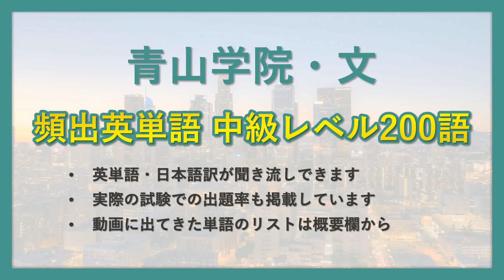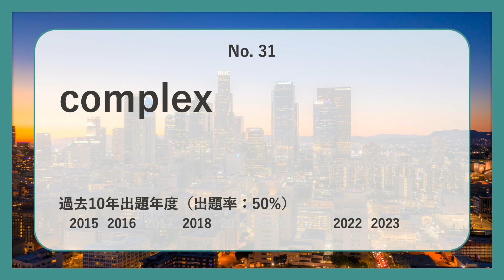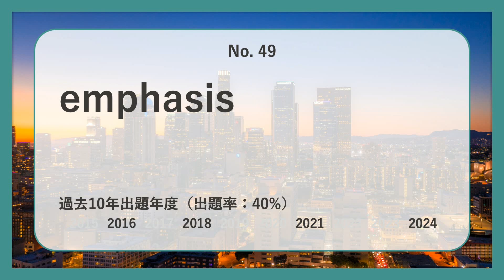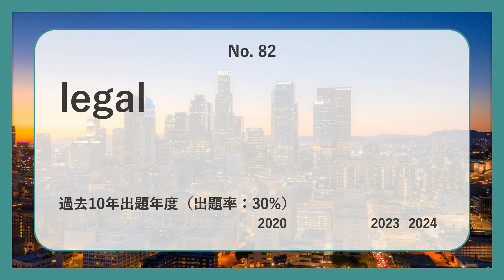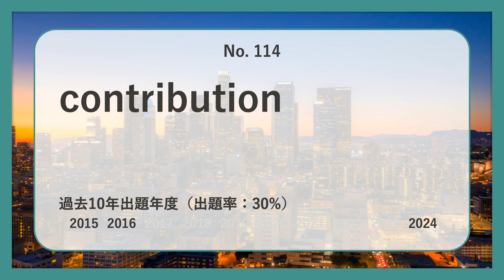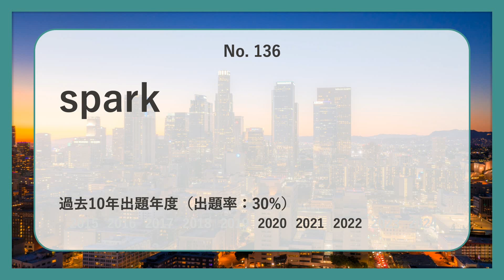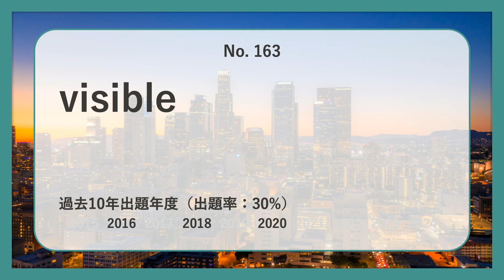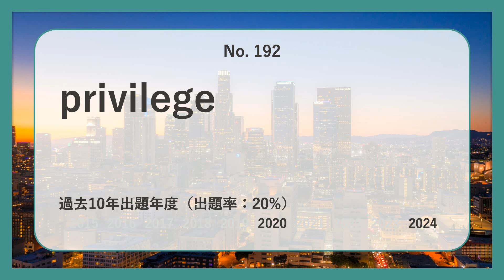【青学・文】過去最も多く出た中級英単語TOP200（2025年度入試版）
青学・文の英語入試で過去最も多く出た中級レベル英単語TOP200語を紹介します！

地元公立小中高→東大(現役)→東大院(飛び級で修了・博士号取得)→アメリカで研究者🇺🇸→イギリスで研究者🇬🇧
自身も苦労した経験から今の受験生の助けに少しでもなればと考えおり、受験対策用のコンテン
ツ・サービスを提供していきます。